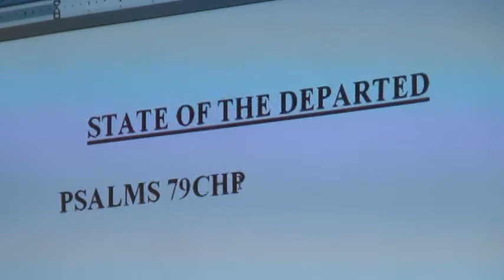State Of The Departed #1